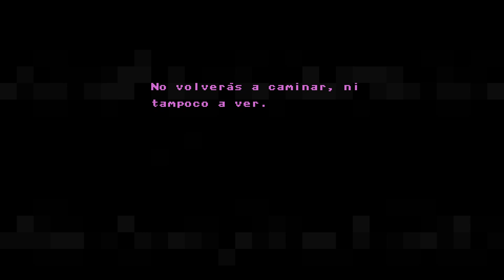Axiom Verge - cap.5 - Tornas cambiadas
Se vuelve interesante.